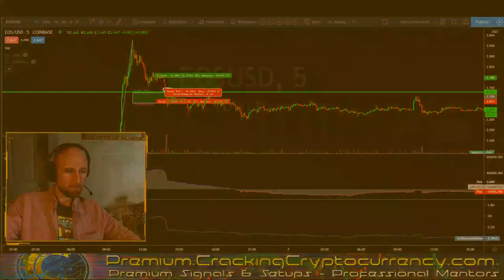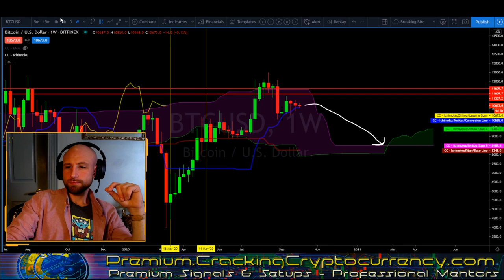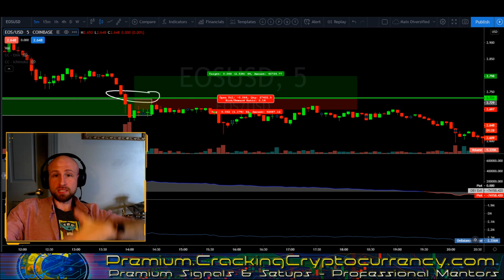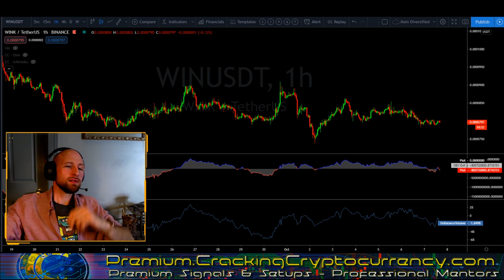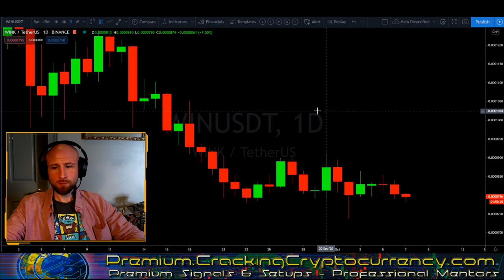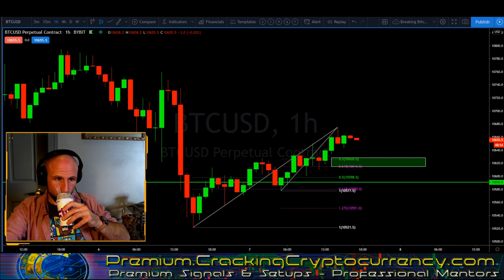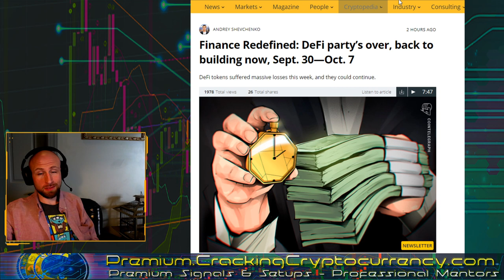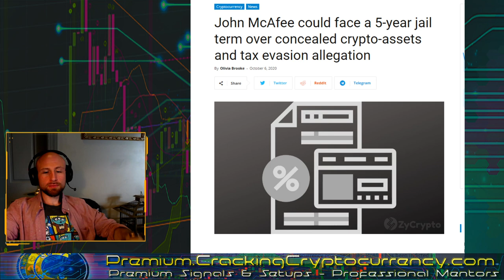BreakingBitcoin Market Analysis!🔴 Crypto & FOREX Live!🔴Wednesday Market Update!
TODAYS SHOW POSTPONED TO 4PM CST, 5PM EST, 10PM UK!

Join us every weekday afternoon 12PM CST, 1PM EST 10AM PST, 6PM UK.